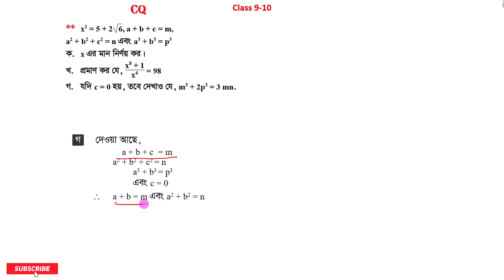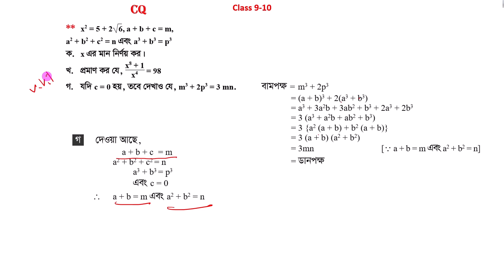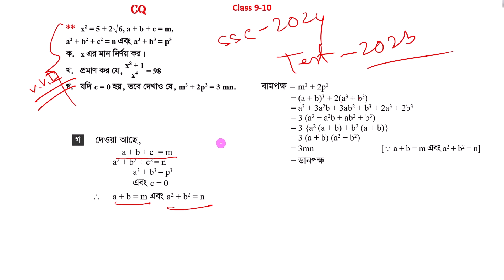03 | SSC Exam 2024 Chapter 3 CQ Solve | নির্বাচনি পরীক্ষা ২০২৩ গণিত অধ্যায় ৩ সৃজনশীল প্রশ্নের উত্তর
03 | SSC Exam 2024 Chapter 3 CQ Solve | নির্বাচনি পরীক্ষা ২০২৩ গণিত অধ্যায় ৩ সৃজনশীল প্রশ্নের উত্তর

গণিত
নির্বাচনি পরীক্ষা ২০২৩
গণিত অধ্যায় ৩ সৃজনশীল প্রশ্নের উত্তর
শিক্ষাবর্ষ ২০২৩
শিক্ষাক্রম ২০২২
৬ষ্ঠ শ্রেণি মূল্যায়ন পদ্ধতি ২০২৩
৭ম শ্রেণি মূল্যায়ন পদ্ধতি ২০২৩
কিভাবে এ্যাসাইনমেন্ট লিখতে হবে
কিভাবে প্রোজেক্ট লিখতে হবে